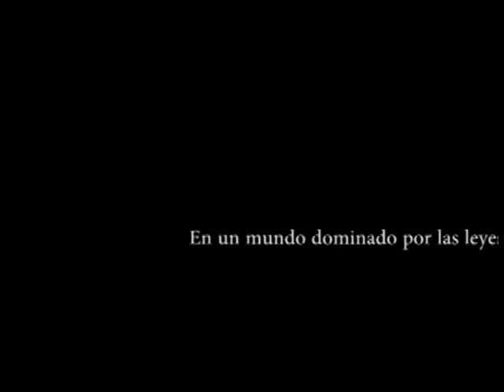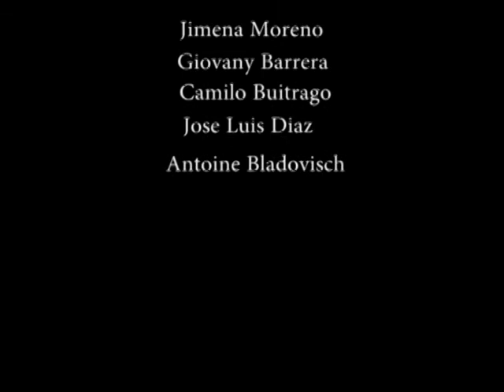Reel Obra "Shopping And Fucking"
Dirección:
Juan Sebastián Cruz Prieto

Actuación:
Jimena Moreno Agudelo
Jose Luis Diaz Palacios
Giovany Barrera
Antoine Bladovisch Díaz
Camilo Alexander Buitrago Tenjica